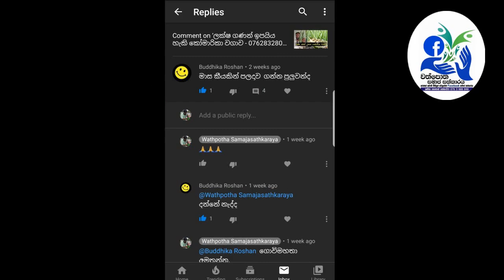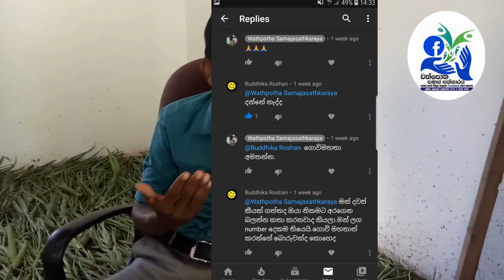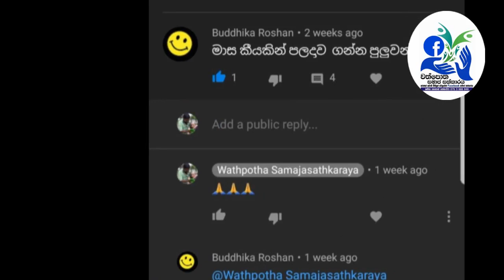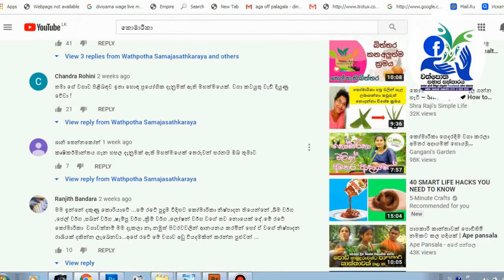කෝමාරිකා වගාවෙන් මාසෙට ලක්ශ තුනක් හොයන හැටි - Obtaining Aloe Vera Market